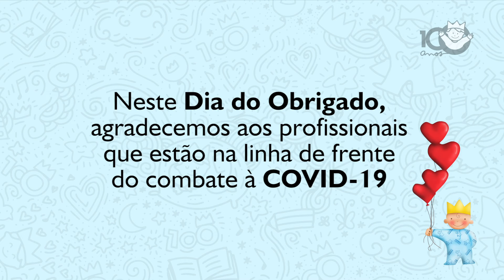Obrigado, profissionais da linha de frente de combate à COVID-19!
Neste Dia do Obrigado, nossos colaboradores, crianças e familiares prestam uma homenagem a todos os profissionais que estão na linha de frente do combate à COVID-19.

E você? Já agradeceu hoje?
Aproveite este dia e expresse gratidão!

*A captação de imagens para este vídeo seguiu todos os protocolos de segurança estabelecidos.